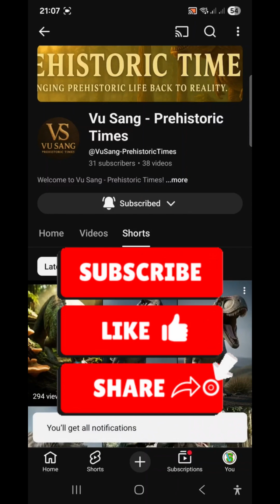The Life Journey of Allosaurus fragilis – From Hatchling to Apex Predator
Enter the Late Jurassic world and witness the complete life journey of Allosaurus fragilis — one of the most fearsome and successful predators of its time.

This cinematic documentary follows Allosaurus fragilis from its earliest moments as a vulnerable hatchling to its rise as a dominant carnivore. Through each stage of life, the video showcases survival, growth, and relentless adaptation in a dangerous prehistoric ecosystem.

You will witness:
• The fragile early days after hatching in a hostile environment
• Learning to hunt small prey while avoiding larger predators
• Rapid growth, increasing strength, and sharpening instincts
• Fierce territorial encounters and high-speed pursuits
• The transformation into a powerful apex predator ruling the Jurassic plains

A dramatic and immersive journey that brings the life of one of history’s most iconic dinosaurs vividly to life.